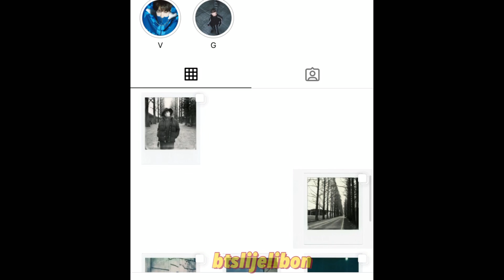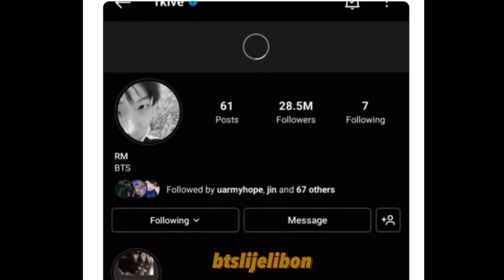Savaşın Eşiğinde, Armylerden JHOPE için eşsiz sürpriz,RM’in kararsızlığı (Günün özeti)